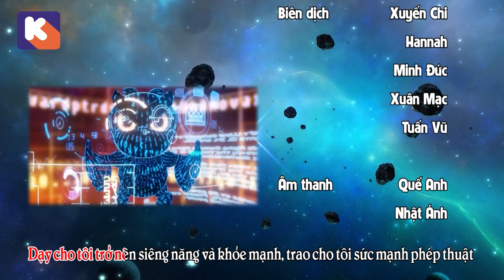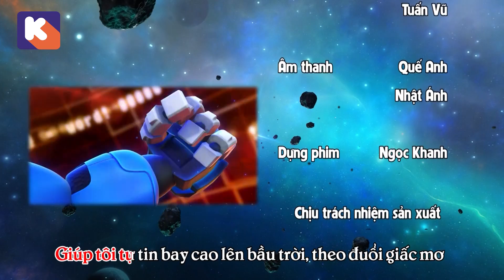GGBOND CHÚ HEO SIÊU ĐIỆP VIÊN Tập 8 - Tìm thảo dược giải cứu Woody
GGBOND CHÚ HEO SIÊU ĐIỆP VIÊN - Tập 8
Phát sóng vào 17h15 các ngày từ T2 - CN trên kênh Bibi
Phát phim vào ngày T2 - CN hàng tuần trên Channel youtube K-toon.vn Thế giới hoạt hình
Mọi hình ảnh liên quan đến bộ phim GGBond Chú heo siêu điêp viên thuộc về Công ty Cổ phần Công nghệ Đào Gia.